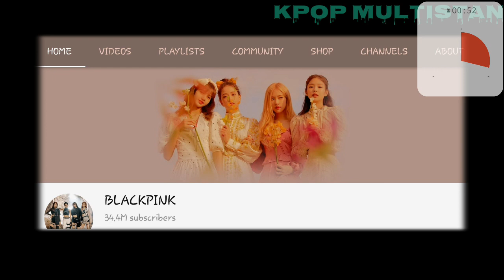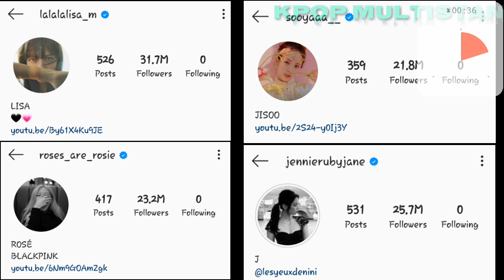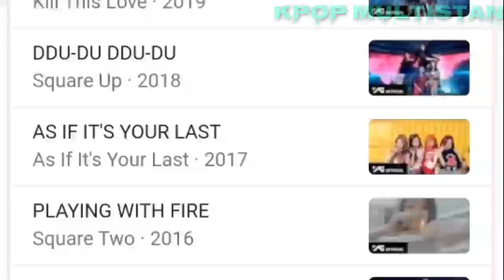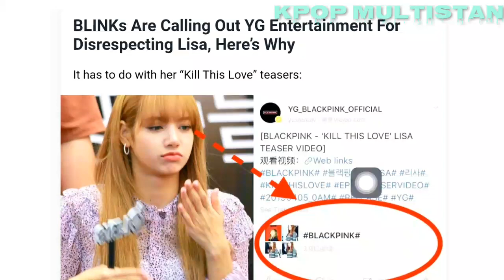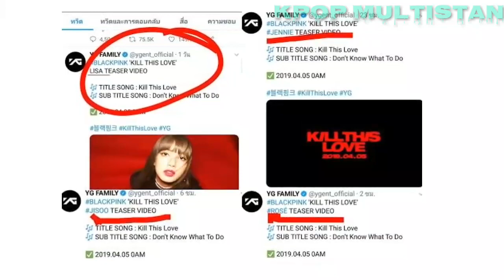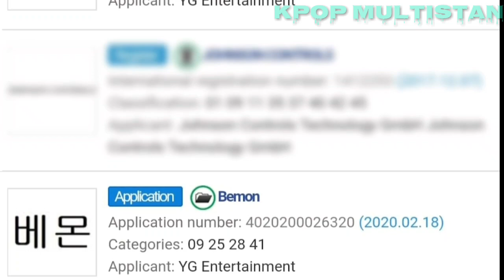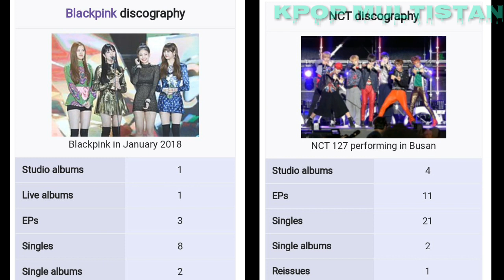Blackpink :Overrated Or Over hated | A Summary Of Their Career | Predictions For Comeback 2020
Hello friends, this is short video of Blackpink's career, their pros and cons, and also a prediction for their upcoming comeback.